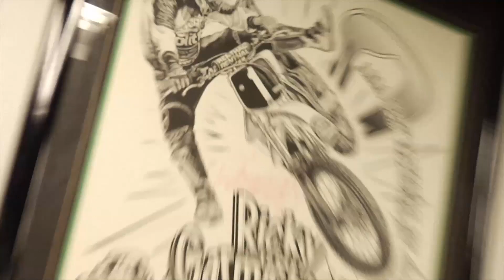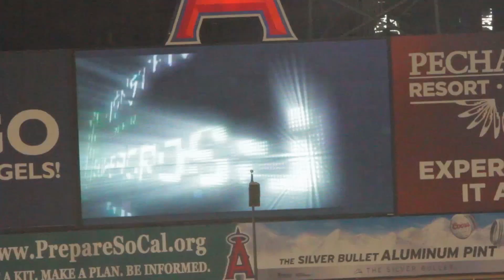KX - THE BIKE THAT BUILDS CHAMPIONS - Documentary Part 1